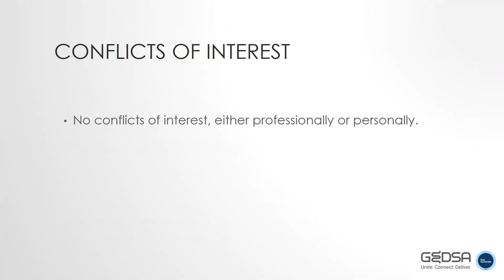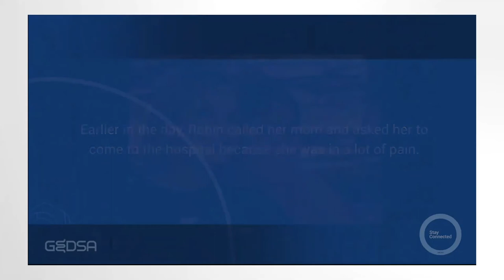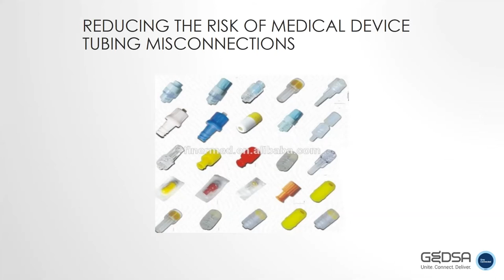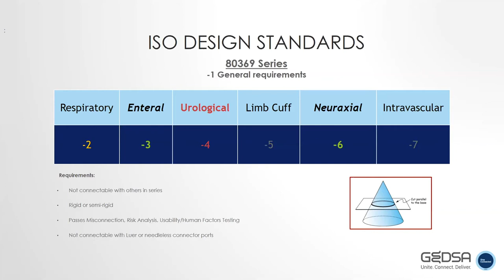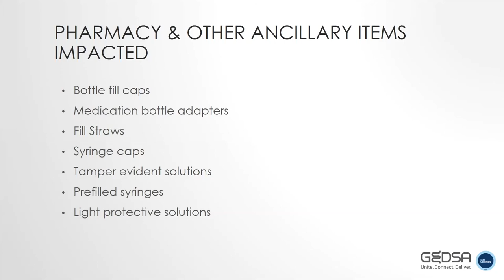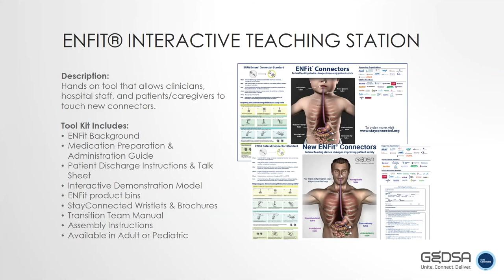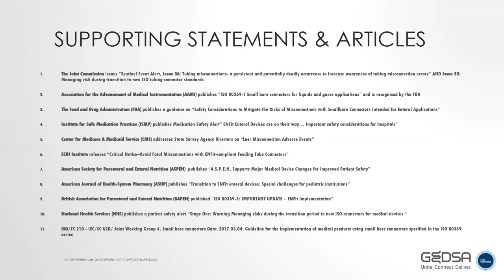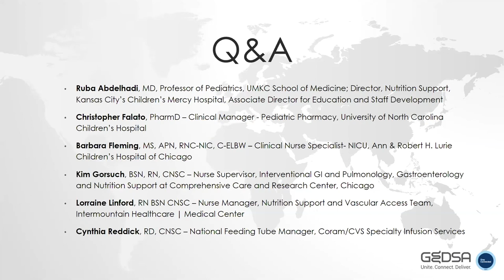GEDSA Webinar - Reducing the Risk of Medical Device Misconnections: ENFit® Awareness & Education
Focus on enteral feeding.

The demands of the COVID-19 pandemic have raised the stakes for patient safety. Adoption of ISO-standard devices, including enteral feeding devices (ENFit), can be an important step in protecting patients from misconnection errors during this critical time.

Free virtual webinar summit lead by Global Enteral Device Suppliers Association (GEDSA), a nonprofit organization formed to help introduce international standards for healthcare tubing connectors. GEDSA has guided many hospitals through the transition and has learned first-hand how to make a smooth transition.

Through this summit, you will have the opportunity to learn:
1. The history of ISO-80639 standards and how these standards protect patients
2. The importance of enteral standards
3. What changes you need to know about as you’re considering a conversion
4. How other healthcare institutions made the transition to ENFit
5. How GEDSA can help get your institution started on its path to conversion

We will have clinical experts attending who can help answer questions that you have about converting to ENFit.